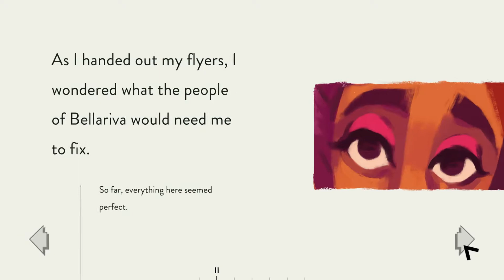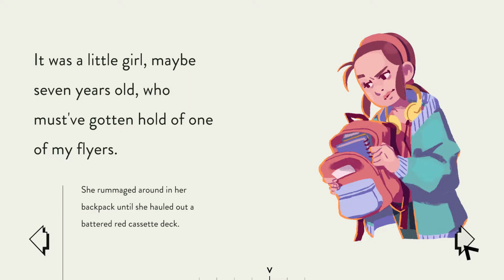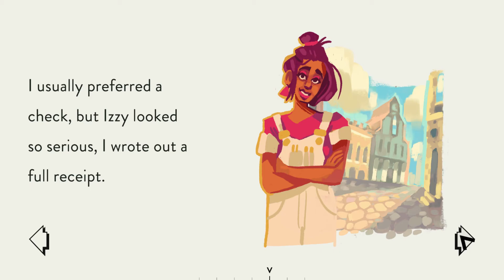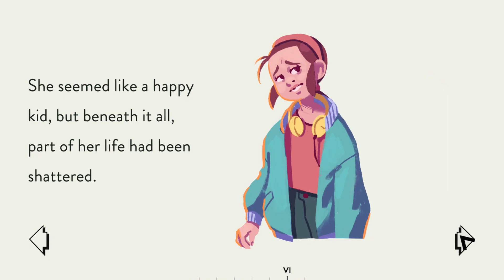Assemble With Care #02 [Recorded Voice of an Angel]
[Click CC for text commentary; optional]
Care to buy me some tea? (Not much of a coffee drinker)

Maria hands out flyers to earn some money and meets Izzy, a little girl with a broken tape player.

Assemble With Care is a fixer-upper puzzle game developed and published by Ustwo games.  A young woman by the name of Maria has traveling around the country for a year. She specializes in repairs and can fix anything from knick-knacks to family treasures. Maria arrives in Bellariva just in time for the annual food festival.  She advertises her expertise to earn some money to attend. With the jobs she does take in Bellariva, Maria not only ends up mending broken devices but also fixes the heavy hearts of a job-focused father and an emotionally-struggling daughter after a tragedy and reconnects two distant sisters with opposite personalities.